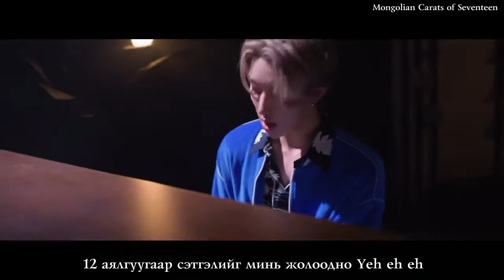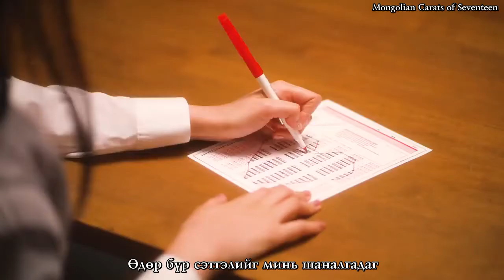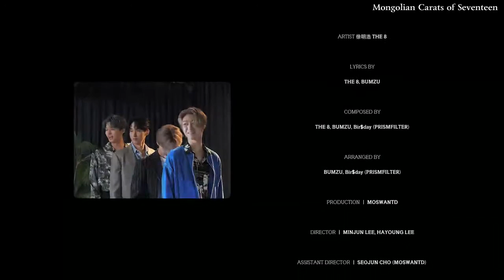[MGL SUB] THE 8 - Side By Side (Korean Ver.)